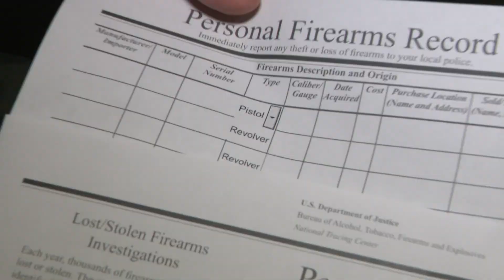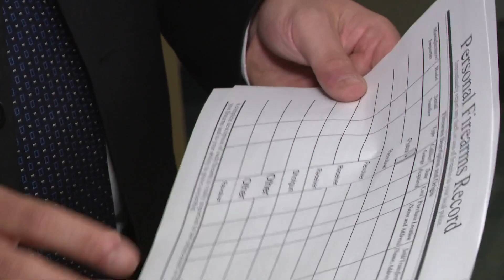Authorities seeing increase in stolen guns in Louisville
How you park your car is important, especially if you legally carry a gun with you.